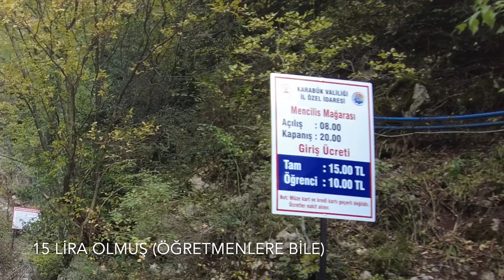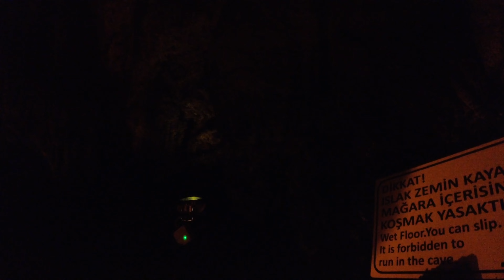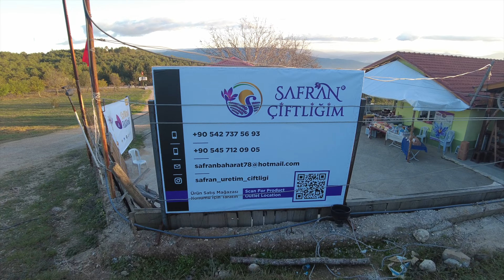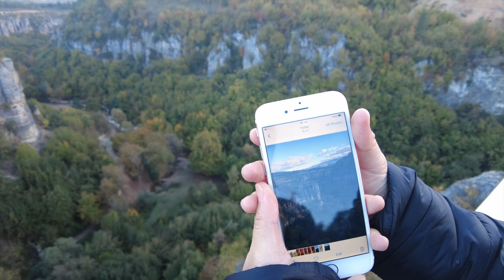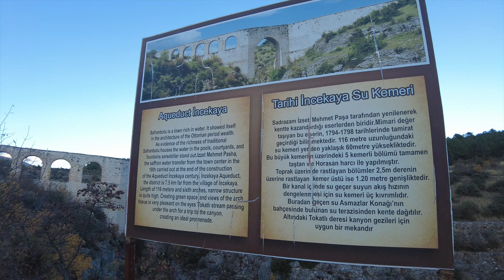BAKIN SAFRANBOLU'DA NE GÖRDÜK! - Safranbolu Gezilecek Yerler (Şehir Gezileri)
Bu videoda Safranbolu gezilecek yerler temalı ve Safranbolu evleri konulu bir gezi vlog içeriği yayınladık. Safran yetiştiriciliği ile ünlü Safranbolu nerede diye merak ediyorsanız ve bizimle Safranbolu şehir turu yapmak istiyorsanız bu videoyu kaçırmayın.
Ayrıca bu videoda safran çiçeği ve safran çayı göreceksiniz ek olarak safran faydaları ve safran nasıl toplanır? gibi bilgiler verdik.